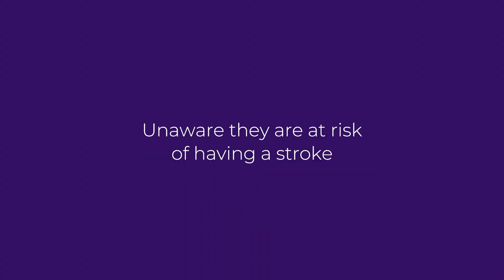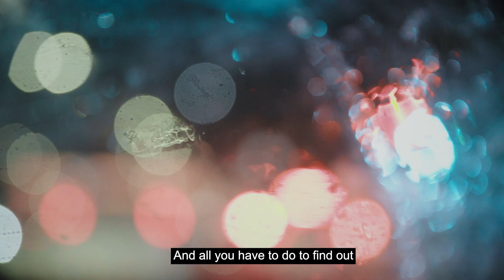Check your pulse this Stroke Prevention Day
🚨Atrial fibrillation is a cause of 1 in 5 strokes, but half a million people are living with AF and don't know it.

Atrial fibrillation (AF) is when your heart beats with an irregular rhythm. When this happens, your heart won’t empty all of the blood out of its chambers with every beat. Then, if your heart chambers aren’t empty, the leftover blood can form clots which travel from your heart into the brain, blocking off blood flow and causing a stroke.

But not everyone has obvious symptoms. You can check yourself or your friends and family at home, with a simple pulse check.

This Stroke Prevention Day, check your pulse.

💓Is Your Rhythm Regular?